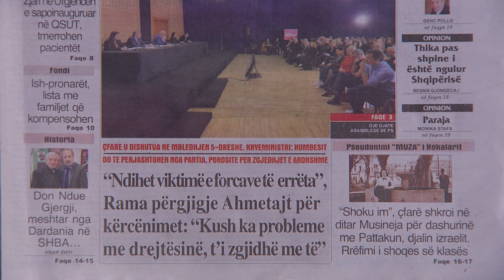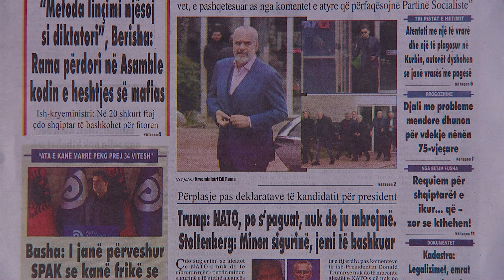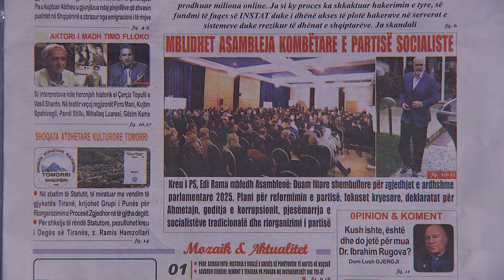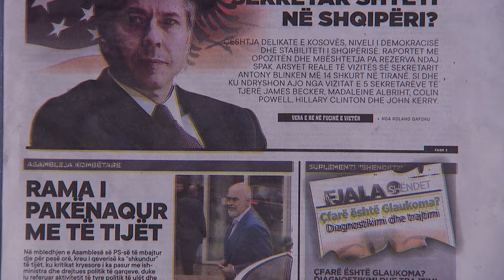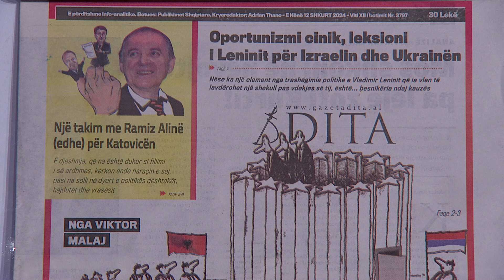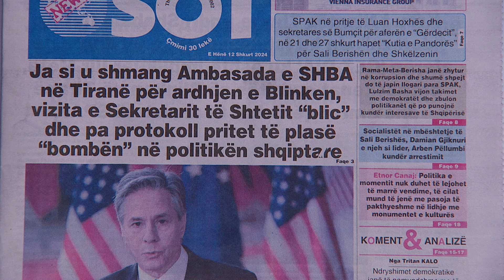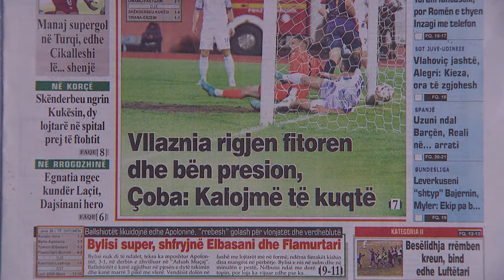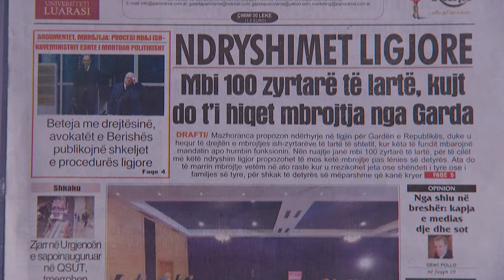PANORAMA TV / Ja titujt kryesorë të gazetave për sot - 12 shkurt 2024